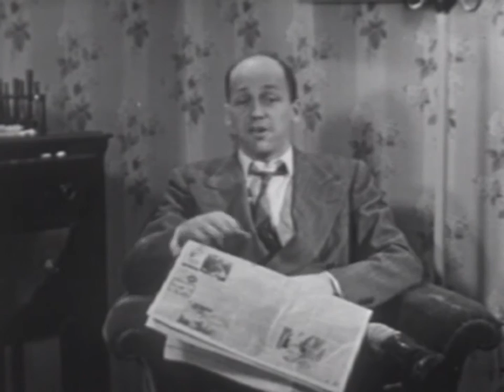A Day of Thanksgiving (1951)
An educational film from 1951 about a family who can't afford turkey for Thanksgiving and decides to be thankful for what they have.

• LINKS •